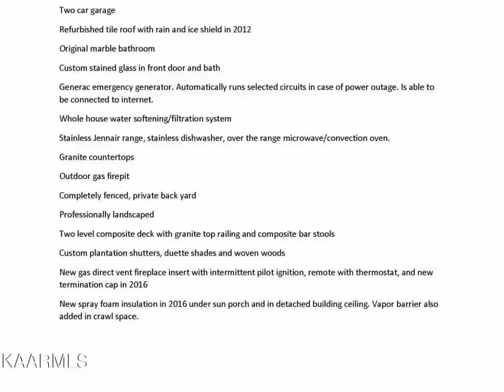SOLD 306 Chamberlain Blvd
Lovingly restored 1-story home on National Historic Register in Lindbergh Forest neighborhood. This beautiful home has all the modern upgrades while retaining its charming historic features. Original features include the stucco siding, ceilings, light fixtures, picture rail, wood floors and many more. The large master suite includes new tiled walk-in shower and double walk-in closets, and looks out onto the tiered patio and manicured back lawn. Other upgrades include generac whole house power backup system, new roof in 2012 with decorative clay tiles replaced. This home sits on a double lot and enjoys a private back yard and patio for entertaining. The main house has 3 bdrms and 2 full baths. The detached 2-story guest house/studio has an additional 643 sf of living area. The detached 2-story guest house/studio has a full bath and kitchenette area as well as a large sleeping loft with tons of natural light. This neighborhood is walkable or bikeable to downtown, Urban Wilderness Trails, Sevier Ave restaurants, pubs and shops and enjoys easy interstate access. Please see the attached list of upgrades and improvements that the sellers have made to this amazing property

2 full bath

Donna Copeland
Coldwell Banker Wallace